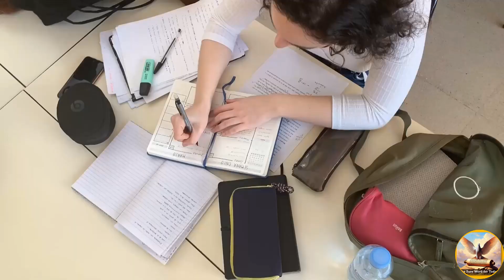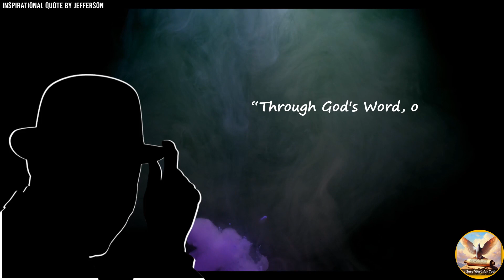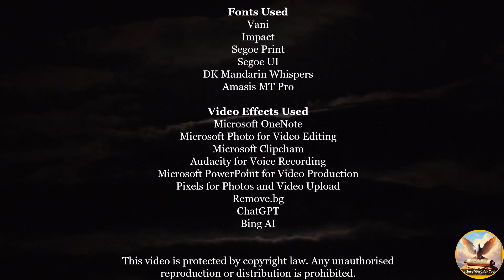🌟💡Inspirational Quotes 🚀 by Jefferson🎩👨‍🎩👨‍💼|No. 539🌟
🙏Welcome to the heart of inspiration – the 'Inspirational Quotes by Jefferson' YouTube channel. 🌈✨ Here, we curate and share the timeless wisdom of Jefferson, a beacon of light in the journey of life. If you're seeking motivation, empowerment, and a daily dose of positivity, you've found your community.

🎩👨‍Jefferson's quotes are more than words; they're sparks of brilliance that can ignite your passion and fuel your journey. From conquering challenges to embracing optimism, each quote is a gem designed to elevate your mindset.🎩👨‍💼

🤞 What to Expect:
Immerse yourself in a world of profound insights and motivational quotes that transcend time. Our carefully selected quotes cover a spectrum of themes – resilience, success, love, and much more. Each video is crafted to uplift your spirits and guide you towards a more enlightened and empowered version of yourself. Today, we explore: 🌟💡Inspirational Quotes 🚀 by Jefferson🎩👨‍🎩👨‍💼|No. 538🌟

🕒 Timestamps:
- 🕒00:00 ― Intro♂️
- 🕒00:16 ― Welcome👋
- 🕒01:08 ― Navigating Inspiration🗺️
- 🕒03:58 ― Today's Quote Number♂️♂️♂️
- 🕒04:21 ― Inspirational Quote by Jefferson O Imgbi📖👨‍🎩👨‍💼
- 🕒04:52 ― Make A Difference☕
- 🕒05:52 ― Message from Jefferson🌟

We believe in the power of community. Share your thoughts, favourite quotes, and your own inspirational stories in the comments. Let's learn, grow, and inspire each other on this incredible journey.

🔍 What's Coming Up:
This channel is more than just quotes; it's a space for collective growth and inspiration.

✨ Join Us on This Journey:
Thank you for choosing 'Inspirational Quotes by Jefferson' as your go-to source for motivation and enlightenment. Together, let's illuminate the path to a more inspired life!